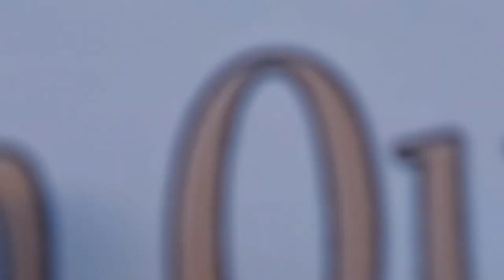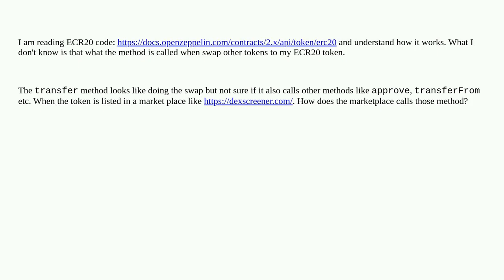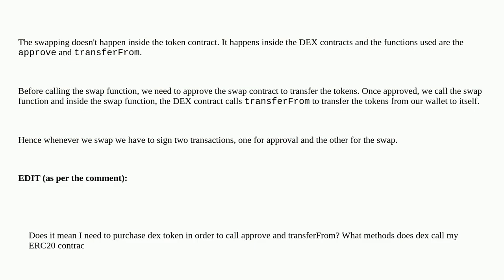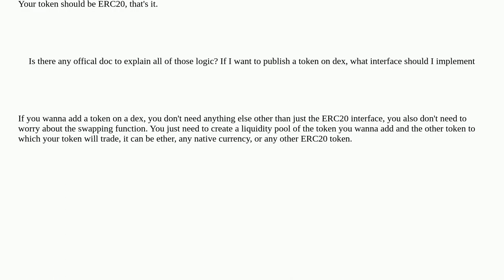Ethereum: How do I know what method is called when swap to my ecr20 token?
How do I know what method is called when swap to my ecr20 token?

A special thanks goes out to the community

  ethereumjs solidity smart-contract-wallets